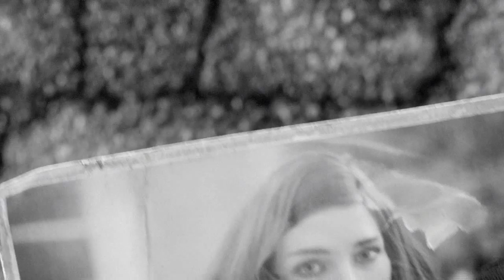How it begins! - Fallout 4 - Ep1-1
So this is how it begins!

►SPOILER
What is "Fallout 4"? - Fallout 4 takes place 200 years after a war over resources that ended in a nuclear holocaust in 2077 – roughly the same time as the events of Fallout 3. The setting is a post-apocalyptic retro-future, covering a region that includes Boston, Massachusetts and other parts of New England known as the Commonwealth. Unlike previous titles, Fallout 4‍ '​s story begins on the day the bombs dropped: October 23, 2077. The player's character (voiced by either Brian T. Delaney or Courtenay Taylor) takes shelter in Vault 111, emerging 200 years later.